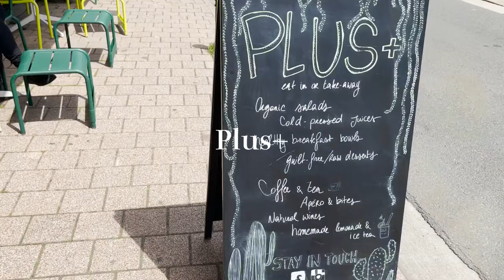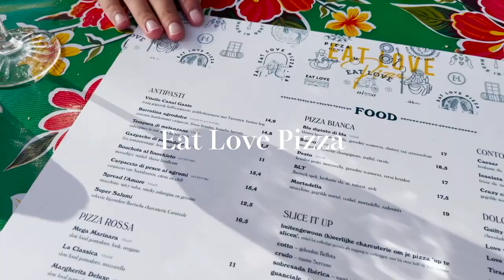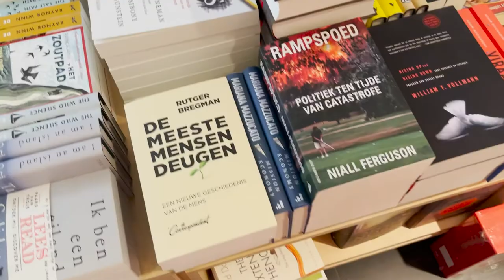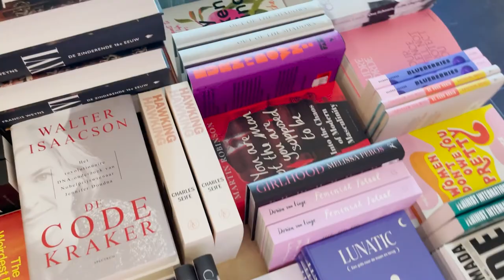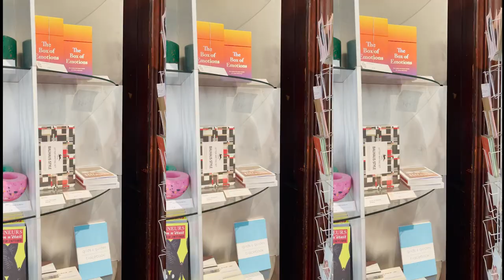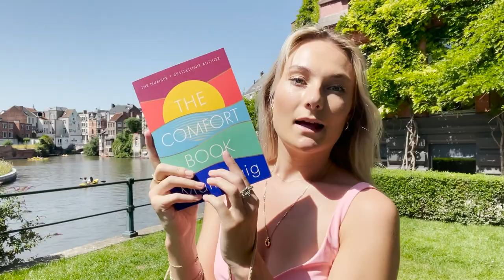GENT VLOG | City Outfits | Bershka Haul and Book Haul | Best Cocktail Bars | Design Museum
Hi sweeties!!

A little vlog with lot of tips to do in Gent. It's such an unexpected great city, with lots of fun cocktail bars, cafes and the best stores. Such a vibe! In this video I take you along so many bars! Cuz who doesn't like a good cocktail?! My favorite cafes are Ventura and RAY btw. I also bring you along shopping of course, and show you my Bershka haul and book haul! And lastly I visit one of my favorite museum: the design museum and it's shop of course!

OUTFIT DAY ONE
Blouse Set  - Djerf Avenue (sold out unfortunately)
Vans - High Top Multi Color Platforms (sold out unfortunately)
Bag - Old Zara

OUTFIT DAY TWO
Terry White Skirt - AndOtherStories
White Top - H&M
Blazer - Old Zara

OUTFIT DAY THREE
Dress - Zara
Shoes - Nike Air Force Jesper
Bag - ByFar